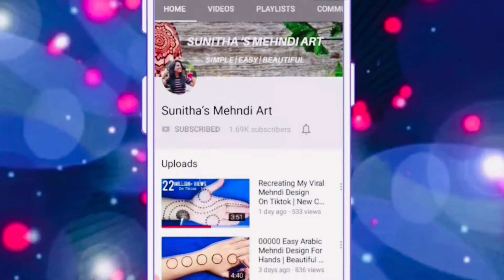Very Easy Simple Full Hand Dotted Mehndi Design Trick For Front Hand-Eid special Mehandi Design 2024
Easy Simple Beautiful Full Hand Indian Mehndi Design- Bharwa Mehndi Design- Simple Traditional Henna 2024 ||

Henna Design.
Simple Henna.